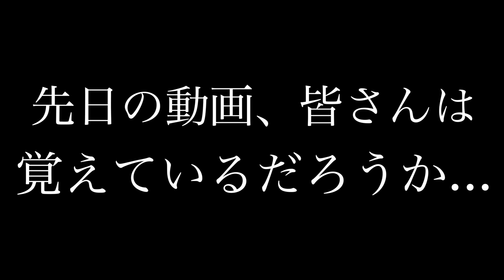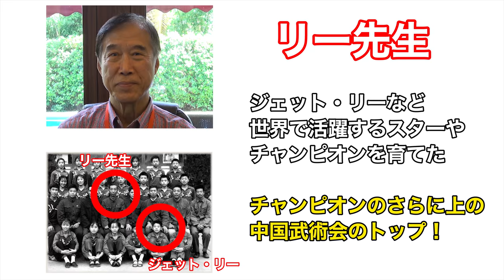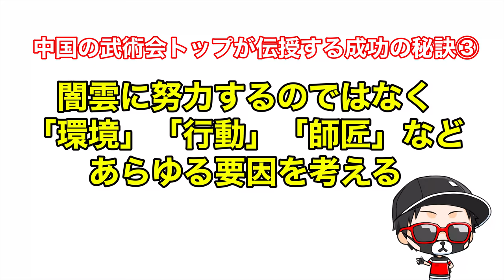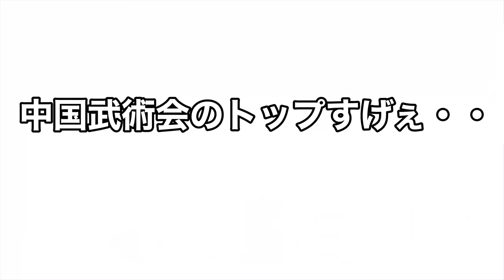中国秘伝の金持ちになる方法を暴露します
今は休止中（新メンバー募集中）しつつ、友達のチャンネル手伝ってます。

どうしたらお金持ちになれる？というみんなの疑問を、数々の成功者を育て上げた伝説の2人に突撃インタビュー！中国隠された秘伝のノウハウを伝承だ！

◆ピーターBaN【Dream &money】とは？
YouTuberの中で一番ぶっ飛んだお金の検証チャンネル！・・になってる予定（´-`）

お金にまつわる「あるある疑問」を検証し、リスナーの夢を叶えたり応援したりするチャンネルとなっております

◆夢を叶えたい人応援なう、面白い企画があったら定期的にTwitterで出演者募集してます！

ピックアップイラストも募集なう！TwitterのDMで送ってくれたら掲載するよ♪

◆ピーターBaNサブチャンネル
サブチャンネルはボツネタ中心と、お金に関係のないネタをゆるくまったり投稿

⭐Blog（真面目系ネタはこちらで）
何者？何でそんなにお金があるの？みたいな話も書いてます

⭐ピーターBaNによくよせられる質問と回答まとめ

LINE MUSIC、Apple Music、AWA、各種配信サイトでも無料配信中♪

座右の銘：遊ばざる者、働くべからず